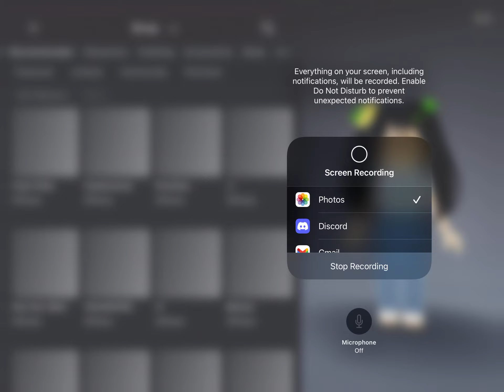Why is everything off sale-